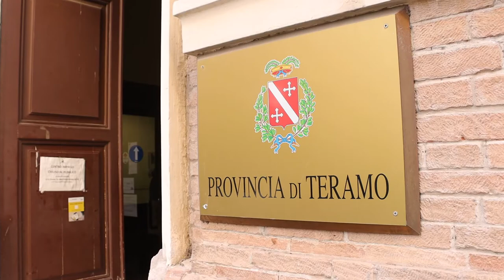Finori rinuncia all'acquisto: futuro incerto per i Prati di Tivo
L'imprenditore marchigiano Marco Finori, a sorpresa, rinuncia ad acquistare gli impianti del comprensorio sciistico di Prati di Tivo e Prato Selva. Si spera ora nella ditta Persia di Tottea che aveva già avanzato un'offerta. Per il momento, il futuro turistico della montagna teramana è davvero molto incerto.